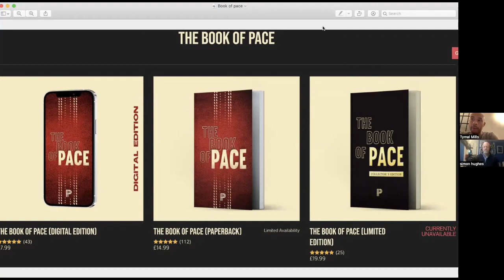TYMAL MILLS - THE T20 SPECIALIST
England T20 World Cup winning squad member joins us in the virtual club to talk pace, injury-rehab and joshing with Ben Stokes